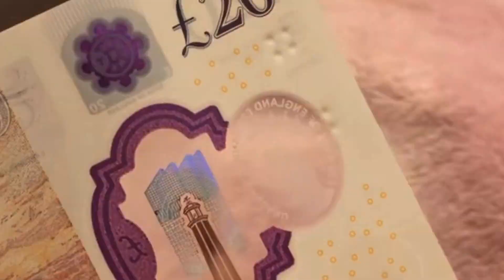Szwajcyk - A Gray State (Video Mashup) Szwajcyk solo prod. Anabolic beatz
Czwarty singiel ze wspólnej płyty Szwajcyk x WKR "Kolejna Część", która wychodzi już za tydzień.

Rap: Szwajcyk
Mix: Duduś
Video Mashup: WKR